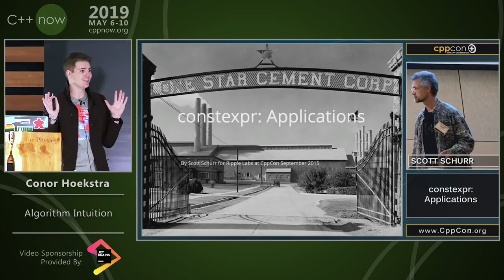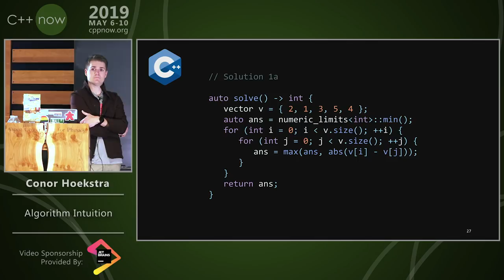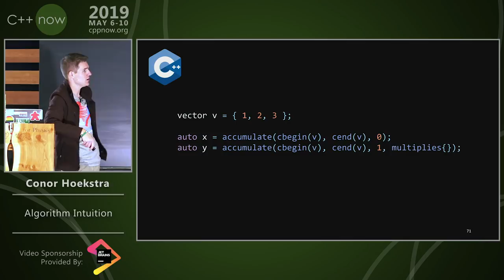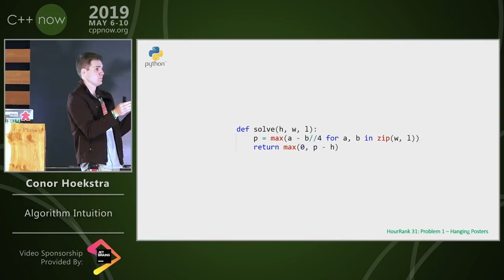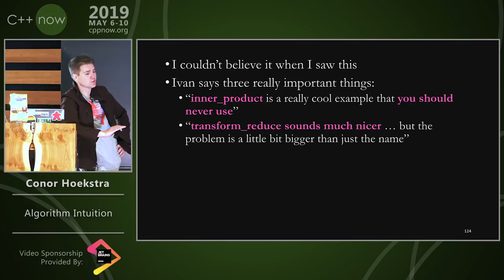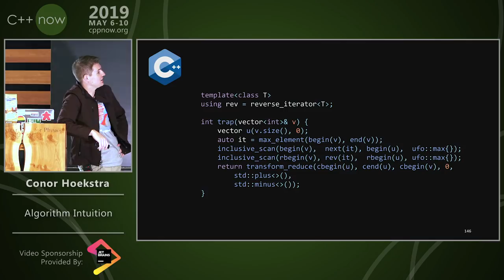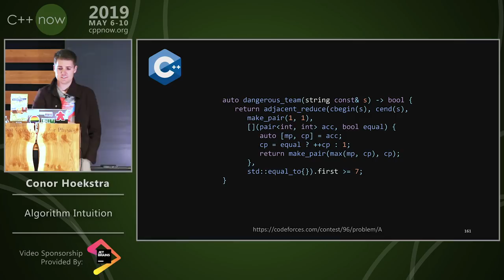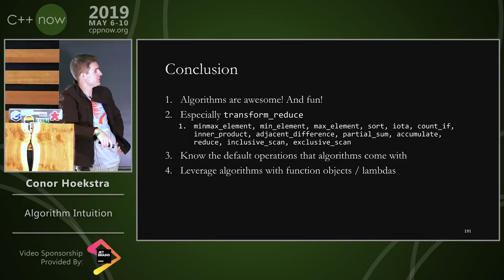C++Now 2019: Conor Hoekstra “Algorithm Intuition”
Data structure intuition is something that develops naturally for most software developers. In all languages, we rely heavily on standard containers and collections. Need fast insertion/lookup? Hashmap. Need a sorted data structure that stores unique values? Set. Duplicate values? Multiset. And so on.

However, most software developers don't develop algorithm intuition quite as easily. Algorithms aren't taught as widely as data structures are, and aren't relied on as heavily. This talk aims to introduce some STL algorithms, show how they are commonly used, and show how by developing intuition about them (+ a little help from lambdas), you can unlock their true potential.
Conor Hoekstra
Amazon

After graduating in 2014, Conor worked in Toronto, Canada for 4 years at an insurance software company where he slowly transitioned from actuary to software developer. In 2018, he moved down to Silicon Valley to work for Amazon. He has 5 years of C++ experience and is passionate about algorithms, modern C++ and is in the midst of falling in love with Haskell and functional programming. He also has a YouTube Channel where he covers solutions to competitive coding problems and more